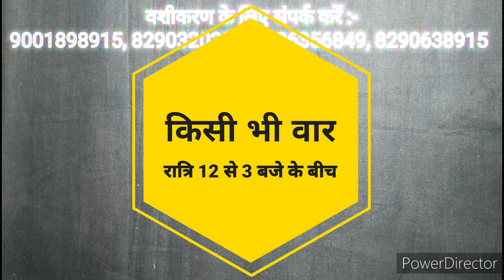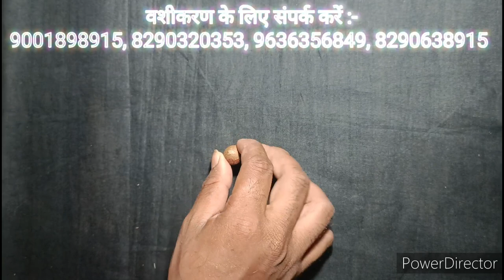साबर मोहिनी मंत्र : Sabar Mohini Mantra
THE MOST POWERFUL VASHIKARAN SERIES

|| श्री मन नारायण नारायण हरि हरि ||

ॐ नमो नारायण। श्री मन नारायण नारायण हरि हरि। कराग्रगस्वर्णघटं त्रिनेत्रम्। लक्ष्मी गणेशं कनकाभमीडे।।

जय श्री कृष्ण भक्तो हमारे चैनल में आपका बहुत बहुत स्वागत है

अगर आपके जीवन में कोई समस्या है तो कृपया आप हमे फोन या Whatsapp करे आपकी पूरी सहायता की जाएगी -

1) Krishna ji ke status 2) krishnavani जय श्री कृष्ण 3) कृष्ण भगवान लाइफ 4) reality by Krishna
5) गीता उपदेश 6)

Shri Mana Narayan Narayan Hari Hari
vashikaran mantra
vashikaran mantra for love vashikaran mantra in hindi vashikaran mantra for husband prophet vashikaran mantra vashikaran mantra love mantra vashikaran
vashikaran specialist
 vashikaran kaise kare
Krishna Leela
chanakya
Total Gyan
krishna seekh
bhagwat geeta
garud puran
Chanakya Niti

40) Radha Krishna new promo 41) Radha Krishna today's promo 42) Vijay mehra status 43) श्री कृष्ण भगवत गीता उपदेश 44) भगवत गीता उपदेश 45) kalyug 46) कलयुग का अंत
47)

krishna vani
Krishna bhajan
bhagvad
gita_shlokas
Geetagyan
bhagvad geeta slokas
krishna leela
krishna gyan sagar
lord krishna
Chanakya Niti
Chanakya Neeti
Chanakya Neeti hindi
lord krishna